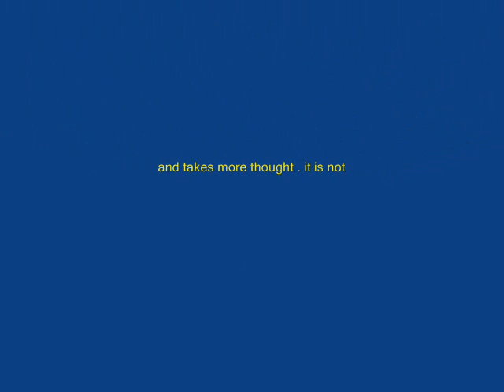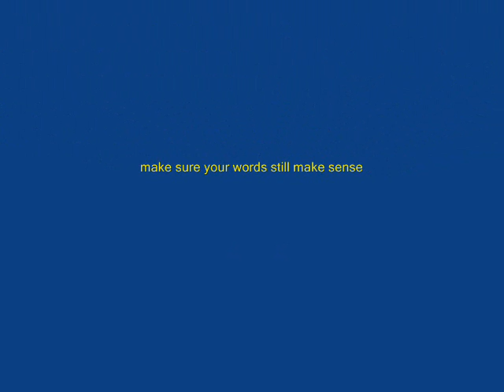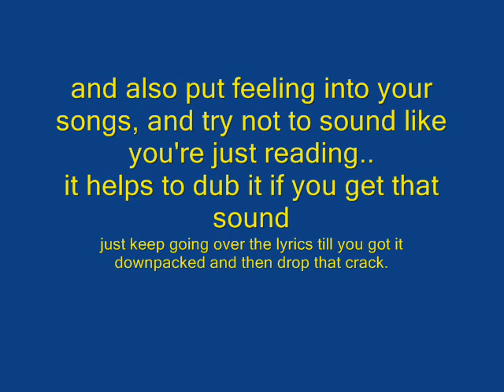tutorial on using multis in rap by big menace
just me teaching the art of multis to up and coming rappers lol.. some tracks got crazy wordplay in them and might be a little hard to keep up with if you trying to count the syllables.. but hope you enjoy and learn something about this up and coming south lyricist.